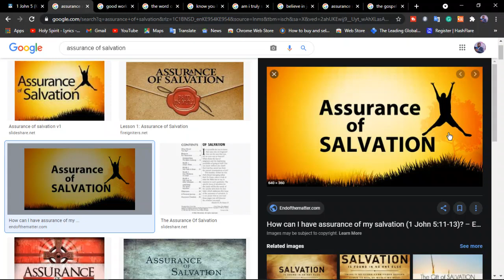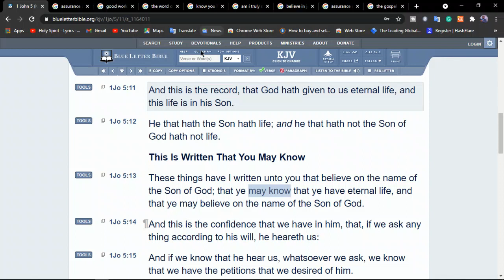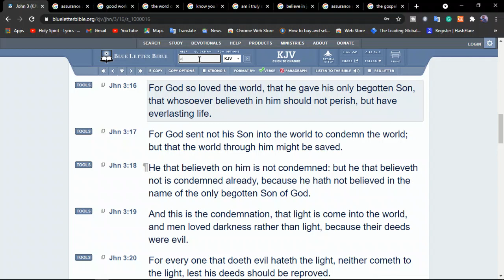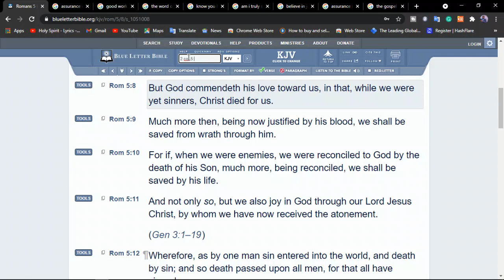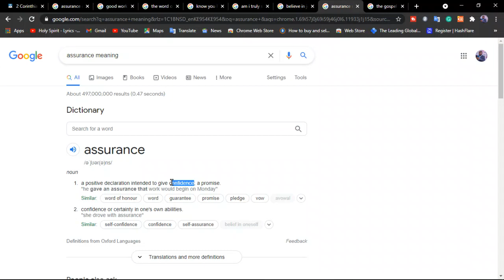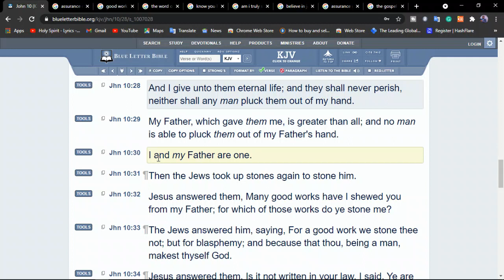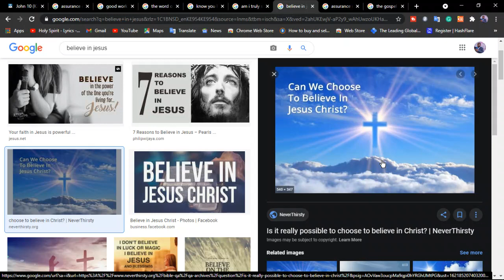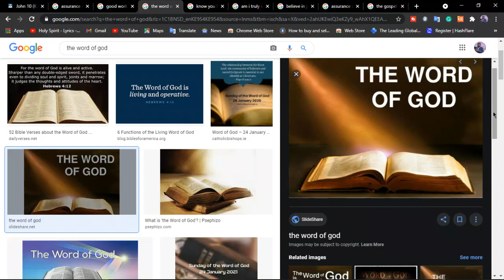How can i have assurance of my Salvation?